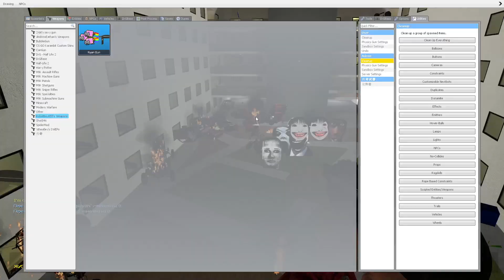YOSHIE NIGHTMARE AND Smurf Cat ROSALIA VS OBUNGA BIG BOSS Too Much Ultimate Nextbots Garry's Mod pt1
👘 Garry's Mod